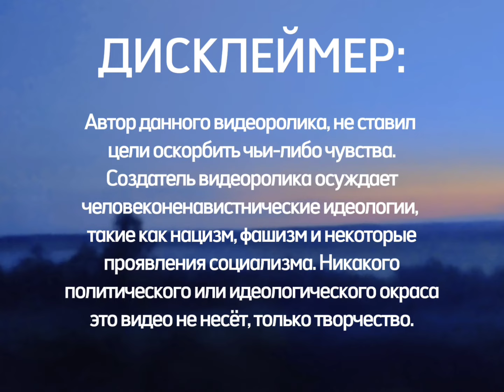RUSSIAN REUNIFICATION in RED FLOOD (CLASSICAL MUSIC EDITION)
1) DISCLAIMER (00:00 - 00:10)
2) [SIGNAL] (00:10 - 01:16) - Mask & Almond (Sergey Kuryokhin)
3) VIDEO LOGO (01:16 - 01:24) - The Anthem of Free Russia (version of Radio Liberty)
4) Kolchak №1 (01:24 - 02:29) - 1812 Overture Finale (Pyotr Tchaikovsky)
5) Kolchak №2 (02:29 - 03:18) - Pictures at an exhibition: Catacombs (Modest Mussorgsky)
6) Drozdovsky (03:18 - 04:05) - Bolero (Maurice Ravel)
7) Diterikhs (04:05 - 04:59) - Hymn of the Cherubim (Pyotr Tchaikovsky)
8) Anastasia I (04:59 - 05:46) - Romeo and Juliet, op. 64/ 1 act - Dance of the Knights / Ivan the Terrible, op. 116: Pt. 1 The Wedding, The Swan (Sergey Prokofiev)
9) Vladimir Kirillovich (05:46 - 06:28) - Suite bergamasque, CD 82, L. 75: III. Clair de lune (Claude Debussy)
10) Savinkov (06:28 - 06:58) - Black Angels: 1. Departure (George Crumb)
11) Bandera (06:58 - 07:54) - Gnossiennes - Gnossiennes No. 1 - Lent (Erik Satie)
12) Gorgulov (07:54 - 08:37) - Threnody "To the Victims of Hiroshima" (Krzysztof Penderecki)
13) Mayakovsky (08:37 - 09:20) - Op. 28 Toccata Concertata (Alberto Ginasteri)
14) Mirsky (09:20 - 09:53) - The Firebird - Suite (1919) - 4. Infernal Dance of the King Kaschei (Igor Stravinsky)
15) Khlebnikov (09:53 - 10:50) - Stimmung: Model 3 (Karlheinz Stockhausen)
16) Severyanin (10:50 - 11:39) - Symphony No. 5, Op. 60 "Prometheus, Poem of Fire" (Alexander Scryabin)
17) Stalin (11:39 - 12:35) - Alexander Nevsky: V. The Battle on Ice (Sergey Prokofiev)
18) Trubetskoy (12:35 - 13:35) - Cinderella - Suite Nr. 1, Op. 107: VIII. Midnight (Sergey Prokofiev)
19) Rasputin (13:35 - 14:37) - Symphony No. 5 "Amen" (Galina Ustvolskaya)
20) Solidarists (14:37 - 15:31) - Fantasy on Russian Themes, Op. 33 (Nicholas Rimsky-Korsakov)
21) Barchenko (15:31 - 16:23) - The Rite of Spring, Pt. 2 The Sacrifice - Sacrificial Dance (Igor Stravinsky)
22) Bokii (16:23 - 16:49) - Requiem Canticles (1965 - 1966) - Lacrimosa (Igor Stravinsky)
23) Gajda (16:49 - 17:23) - String Quartet No.1 in E Minor (I) (Bedřich Smetana)
24) Kerensky (17:23 - 18:09) - Prelude in G Minor (Op. 23 No. 5) (Sergey Rachmaninoff)
25) Milyukov (18:09 - 18:54) - Piano Concerto No. 1 in B flat minor Op. 23 (Pyotr Tchaikovsky)
26) Rosenbaum (18:54 - 20:25) - Piano concerto No. 2 in C Minor, Op. 18: II. Adagio sostenuto (Sergey Rachmaninoff)
27) Bogdanov (20:25 - 21:28) - Also Sprach Zarathustra, Op. 30: 1. Einleitung (Richard Strauss)
28) Spiridonova (21:28 - 22:05) - Symphony No. 11 - St. Petersburg Bloody Sunday (Jan 22, 1905) (Dmitry Shostakovich)
29) Kamenev (22:05 - 22:51) - Symphony No. 12 "1917" in D Minor, Op. 112 (Dmitry Shostakovich)
30) Dan/Avksentiev (22:51 - 23:29) - Spartacus: Act III: Adagio of Spartacus and Phrygia (Aram Khachaturian)
31) OP-01 (23:29 - 24:18) - Metastasis (Iannis Xenakis)
32) Trotsky (24:18 - 24:56) - String Quartet No. 8 in C Minor, Op. 110 - II. Allegro molto (Dmitry Shostakovich)
33) Chapaev (24:56 - 25:34) - Tales of the Magic Tree: IV. Spider Knows His Craft (Alexander Litvinovsky)
34) Merkulov Brother's (25:34 - 26:38) - Orpheus in the Underworld: Can Can (Jacques Offenbach)
35) Gastev/Rosenbaum (26:38 - 27:42) - Symphony No. 4 "Italian": IV. Saltarello. Presto (Felix Mendelssohn)
36) Yaroslavsky (27:42 - 28:21) - Apotheosis of the Earth: III. Postscript (Karel Husa)
37) Muravyev (28:21 - 29:04) - Starchild (George Crumb)
38) Boldyrev (29:04 - 30:00) - Swan Lake (Suite), Op. 20a - VI. Scène finale (Pyotr Tchaikovsky)
39) Rodzaevsky (30:00 - 30:46) - Symphony No. 3:  Allegro con brio (Krzysztof Penderecki)
40) [SIGNAL] (30:46 - 30:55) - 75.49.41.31.
41) Death of Russia (30:55 - 32:02) - Symphony No. 6 "Pathetique" move. 4 (Pyotr Tchaikovsky)
42) FIN (32:02) - Cello Sonata No. 2 in A Minor (Nicholas Myaskovsky)